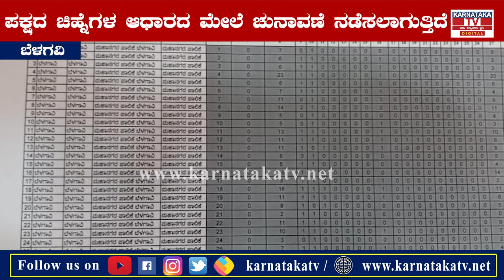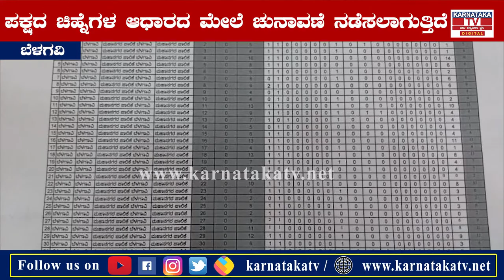58 ವಾರ್ಡ್ ಗಳಿಗೆ ಬರೋಬ್ಬರಿ 519 ನಾಮಪತ್ರ ಸಲ್ಲಿಕೆ | Belagavi | Election | Karnataka News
58 ವಾರ್ಡ್ ಗಳಿಗೆ ಬರೋಬ್ಬರಿ 519 ನಾಮಪತ್ರ ಸಲ್ಲಿಕೆ | Belagavi | Election | Karnataka News